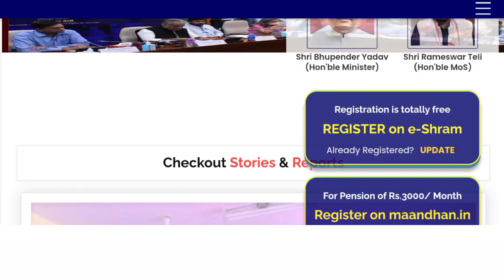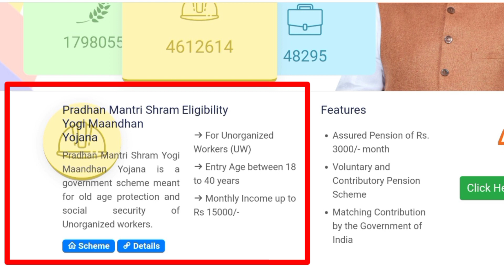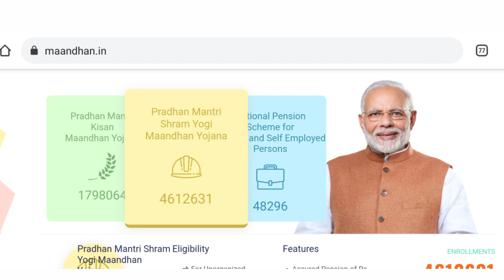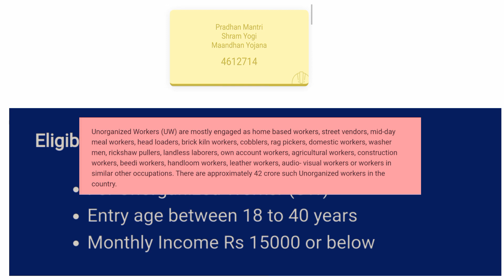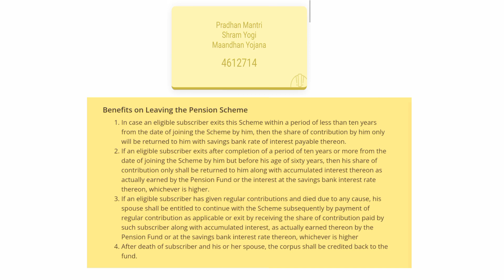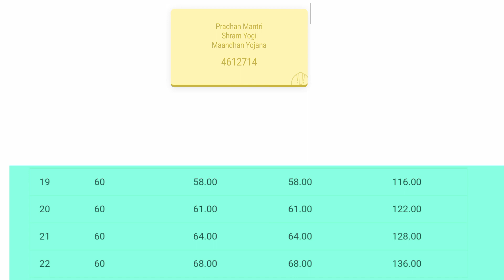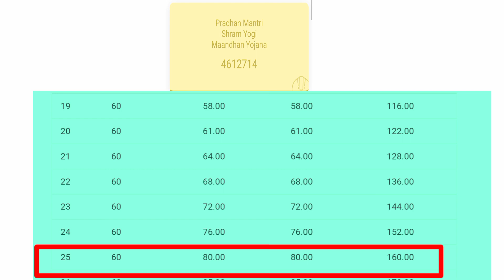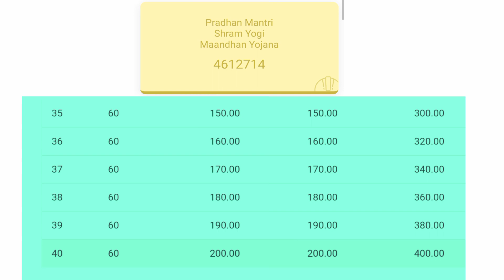How to get e-sharm card 3000 rupees in Assam || shram card pension assam || joyan digital seva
Our Social Networking Links:-

কিবা Question থাকিলে আমাৰ Facebook Page লাইক কৰি লব.